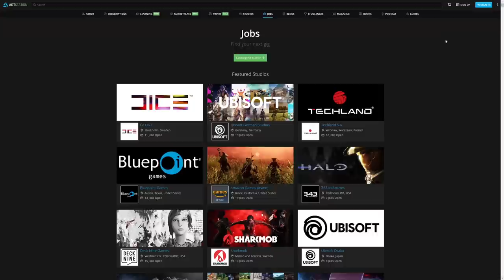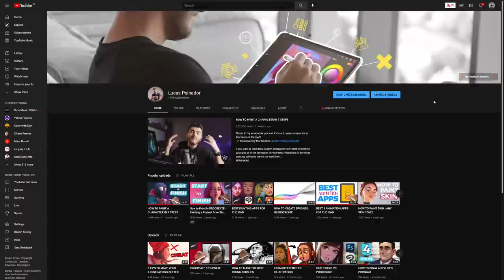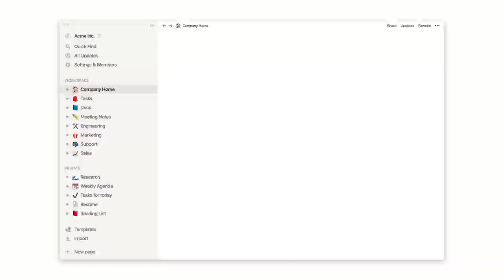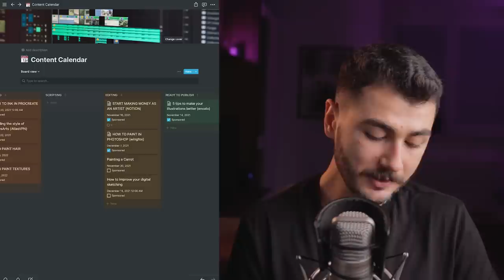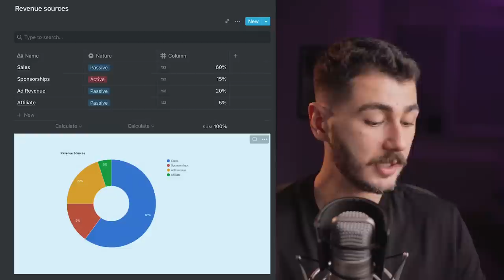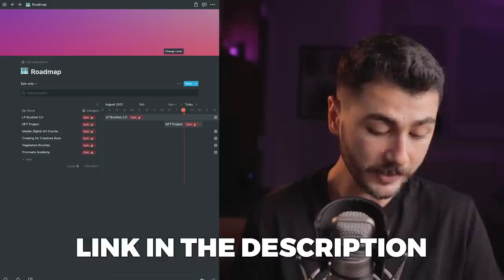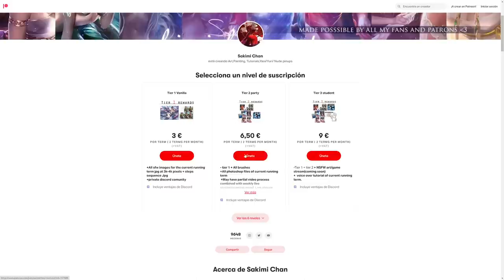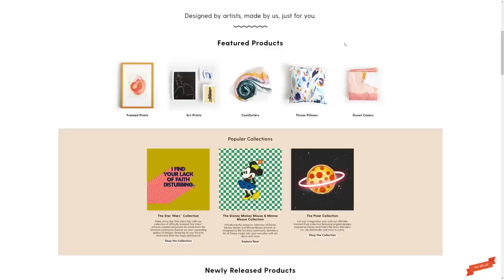Start making MONEY as an ARTIST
How do you make money as an artist? There has never been a better opportunity for artists to make a living out of their passion. If you are an artist and you want to turn your hobby into your full-time job then you gotta watch this.
We answer common questions like: How do I know I am ready to be a professional artist? Am I good enough? Is there any money to be made as an artist? How much money does an artist make?
If you want to live off your passion, this is the video for you.